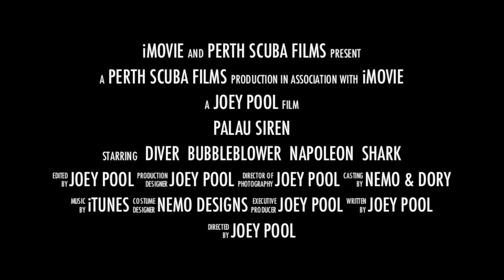Perth Scuba Palau Siren Day 4 - 7 May 2014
Palau Micronesia with the Perth Scuba Crew, scuba diving in the Rock Islands of Palau aboard the Palau Siren Live-aboard on Day 4.
Filmed & Edited by Joey Pool, Perth Scuba 7 May 2014